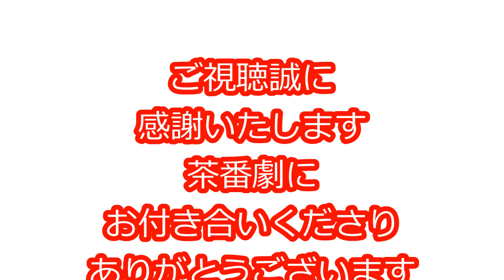ジンパチさん の みそぎの時間です (*´▽｀*) Lowrider production of Japan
いつもの茶番劇です、が、色々なやらかしが重なったジンパチさん、みそぎの時間です(*´▽｀*)

茶番劇にお付き合いくださり誠に感謝いたします、どうぞ・・・やさしい目で見てやってください(*´▽｀*)

演者
ブヒ犬
マフィアンジンパチ
イクタさん